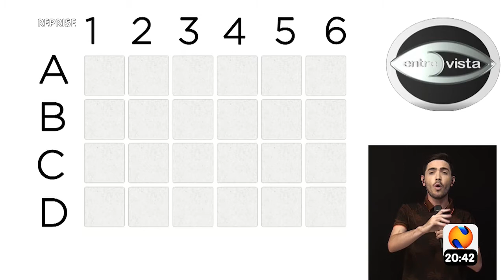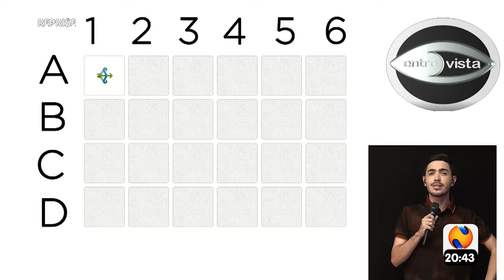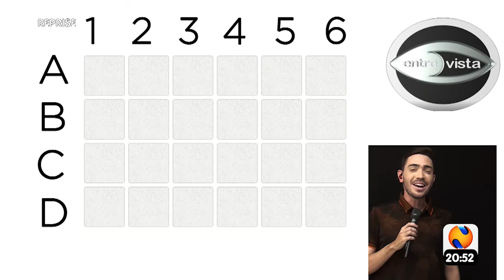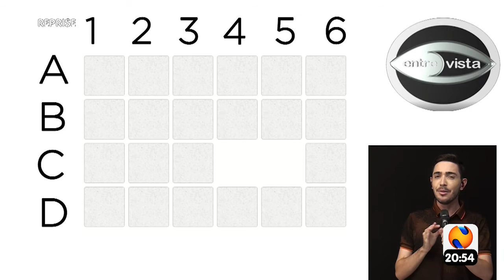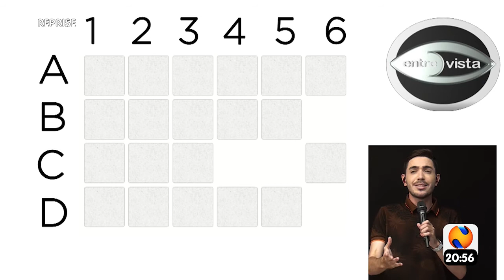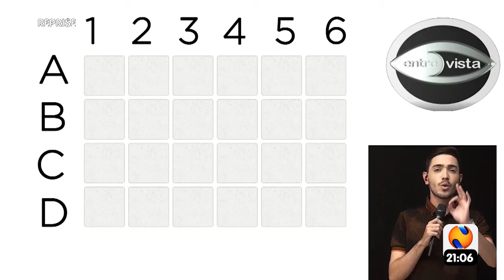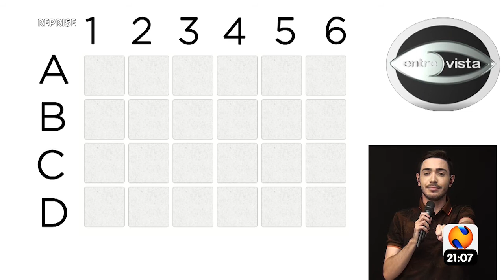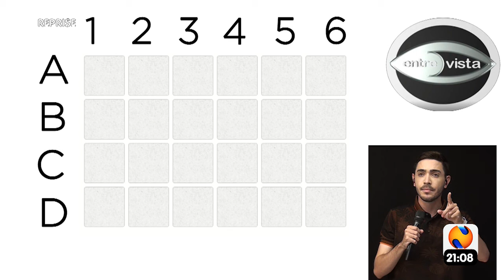ENTREVISTA 05 11 2020